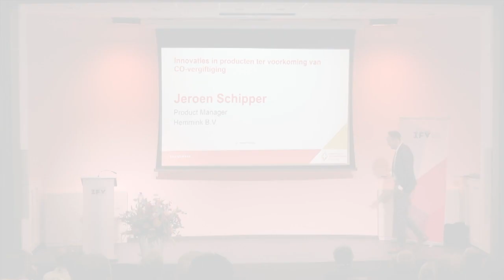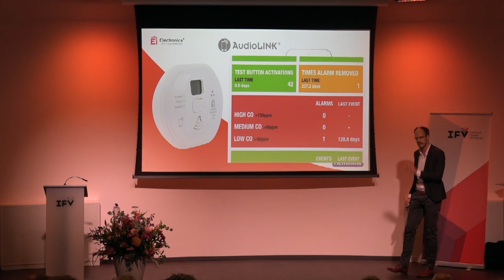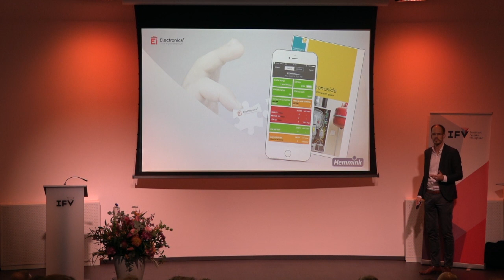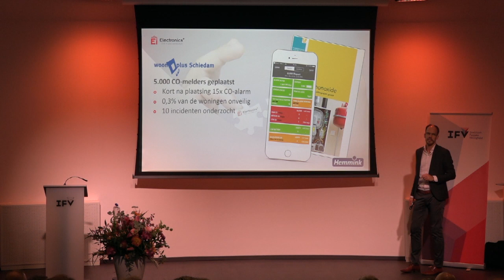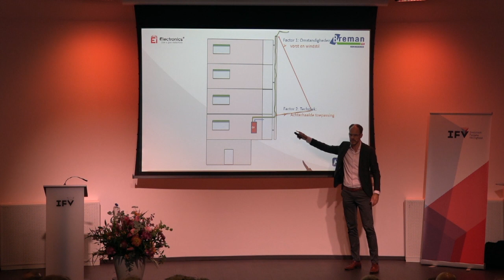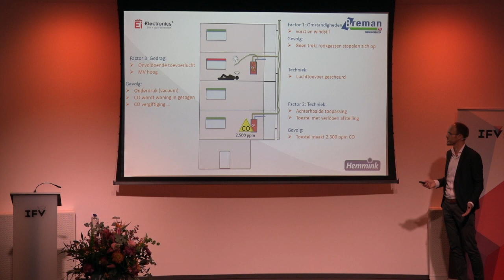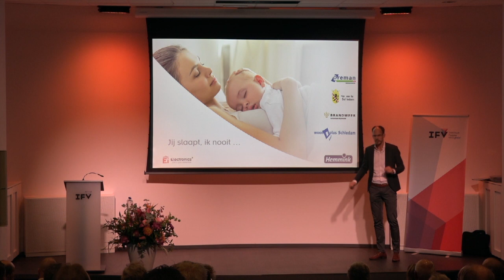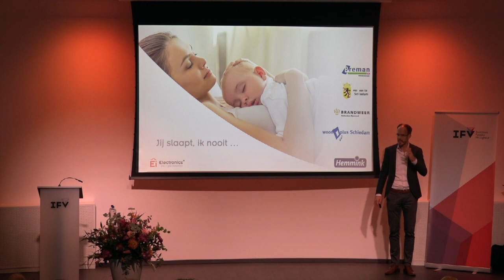IFV - Alleen met innovatie is koolmonoxidevergiftiging te voorkomen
Op dinsdag 13 november werd het 11e  'International Congress Fire Safety & Science' event gehouden. In samenwerking met het Instituut Fysieke Veiligheid gaf Ei Electronics een presentatie over de gevaren van koolmonoxide en hoe deze met innovaties teruggedrongen kunnen worden.

Meer informatie over koolmonoxide en Audiolink? Bekijk